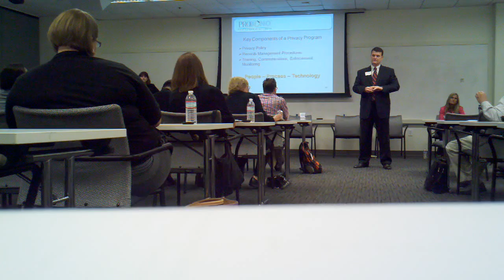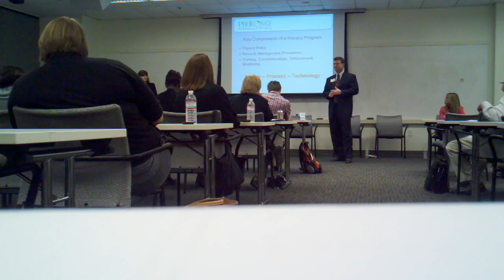TechBridge TechEd: Keeping Information Private - vid. 3